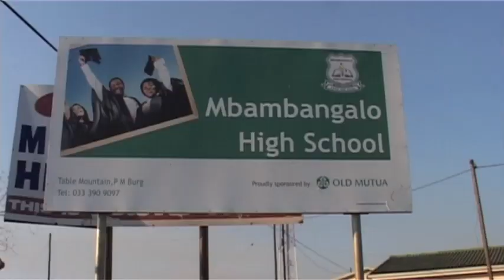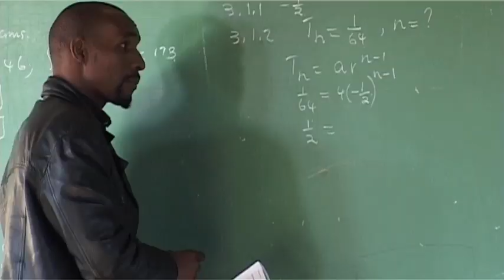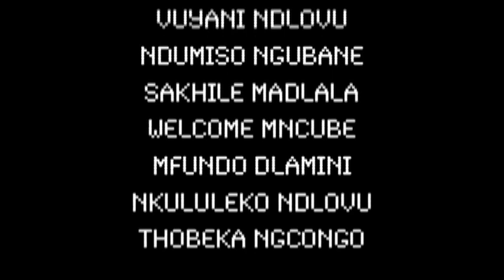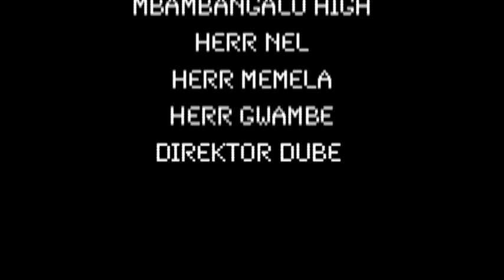Maqongqo Lifestyle - South Africa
Um was sich das Leben der Jugendlichen in Maqongqo, KwaZulu- Natal, Südafrika dreht, zeigt dieser EinBlick Film, der im Juni 2012 entstanden ist.

„EinBlick” - ist ein trilaterales, interkontinentales Filmaustauschprojekt von Glocal Films in Zusammenarbeit mit den Goethe-Instituten im Ausland. Seit  2012 hat das globale Filmprojekt mehr als 350 SchülerInnen und ihre LehrerInnen aus 17 Ländern auf 5 Kontinenten vernetzt.

EinBlick bietet eine dynamische und stetig wachsende globale Plattform mit der wir unseren TeilnehmerInnen die Möglichkeit eines direkten interkulturellen Dialoges durch das Medium Film bieten. So tauschen sich die ‘EinBlicker’ beispielsweise über die kulturelle und religiöse Vielfalt ihrer Länder aus, diskutieren politische Systeme und Freiheit, Sexualität und HIV, Diskriminierung und Chancengleichheit sowie Umweltprobleme.

Bitte schauen Sie sich die Reise der EinBlick Filme an.

„EinBlick” ist ein Projekt im Rahmen der Initiative „Schulen: Partner der Zukunft (PASCH)“. PASCH wird getragen vom Auswärtigen Amt in Zusammenarbeit mit der Zentralstelle für das Auslandsschulwesen, dem Goethe-Institut, dem Pädagogischen Austauschdienst der Kultusministerkonferenz und dem Deutschen Akademischen Austauschdienst.

© Glocal Films - Goethe-Institute